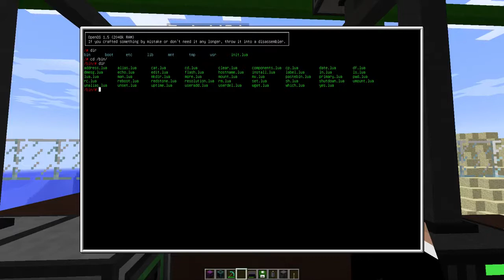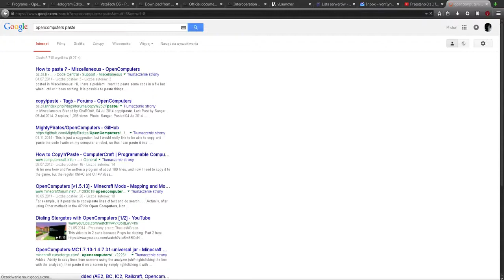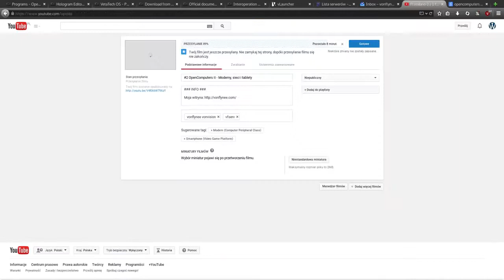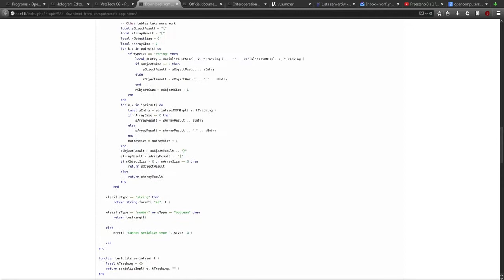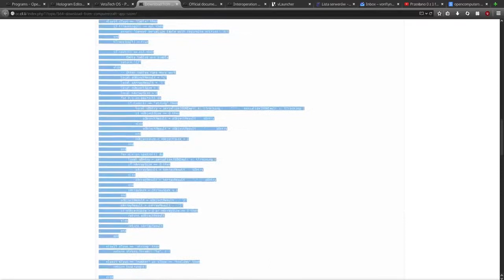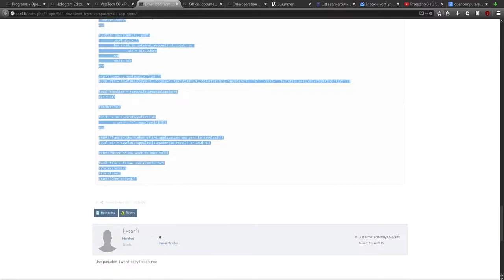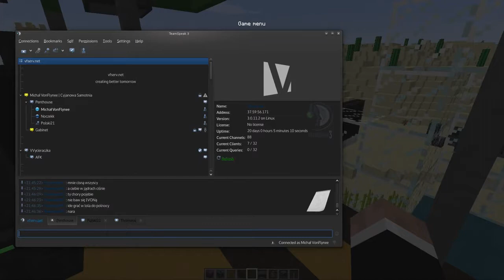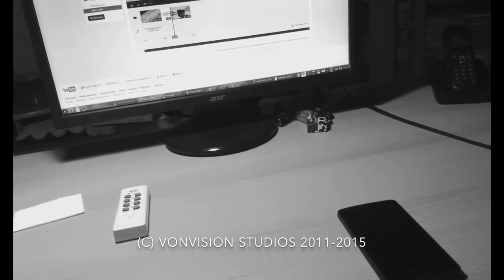#3 OpenComputers II - Hologramy, Tablety, IRC i Noczu ;)